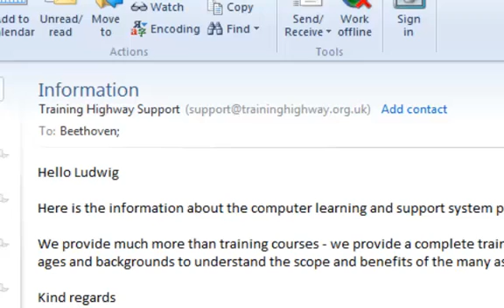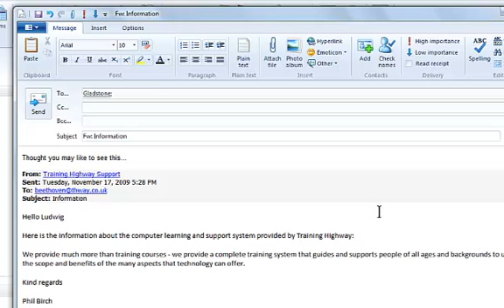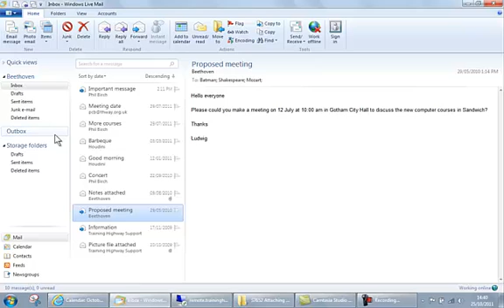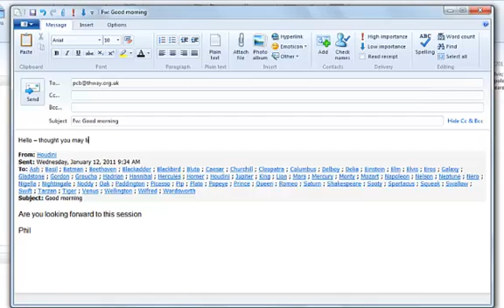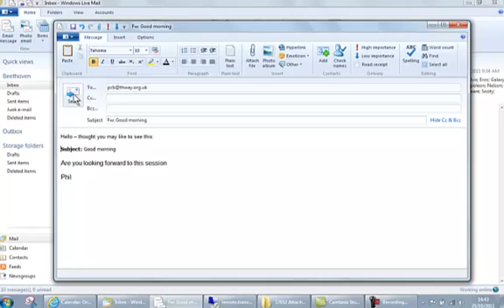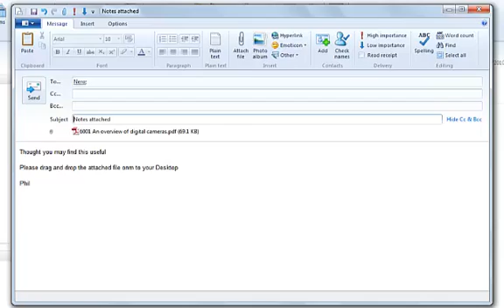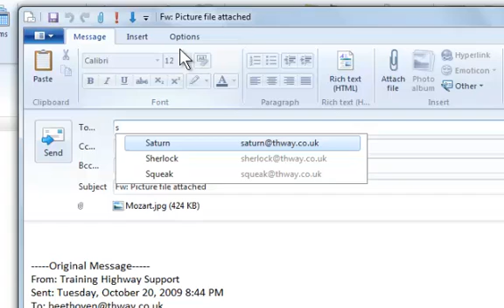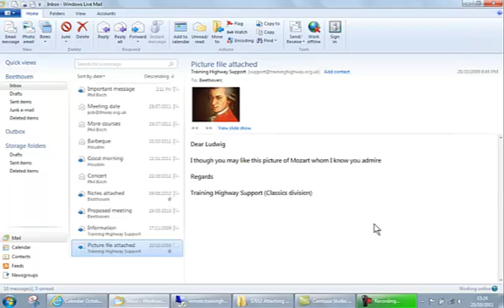S7603 Forwarding e mails in Windows Live Mail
This is a Training Highway Screen Class.